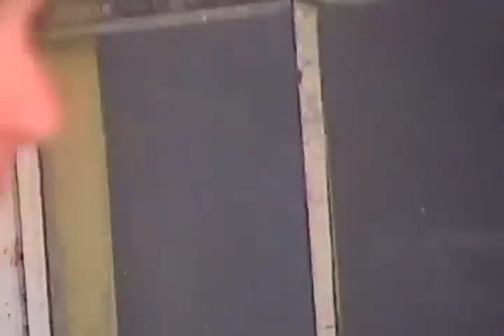Love Ghost and Big Boss Mulaa - Heartless II Rock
“Tales of a Sad Boy” is a 4-song EP. A collaboration with New York emo rapper Big Boss Mulaa. The EP is Love Ghost’s 3rd release with Cleopatra Records, and was Produced by Mike Summers [Kendrick Lamar, Lil Wayne, Tech N9ne].

1- Heartless: a sonic painting of loneliness. An emo, alt-rock and hip-hop haze releasing the fears and doubts that arise from relationship trauma.

2- Lethargic: This song captures what it feels like to be stuck in this current stage of life.

3- Samurai: The song contains an undertone of betrayal. It is about Becoming a warrior to fight the battles in your mind.

4- Train Tracks: This is a song is a personal story of intense trauma and deep empathy.

“Tales of a Sad Boy” follows a string of single releases for Love Ghost praised by Rolling Stone, American Songwriter, FLAUNT, Alternative Press, and others. Love Ghost has recently toured Europe, where they played Rockpalast in Germany. In August they toured Mexico City playing shows with Adan Cruz at both Auditorio BB and Amazon’s Gamergy Festival, which was broadcast to all of Latin America. They have done songs with artists around the world including Rico Nasty, Adan Cruz, Teeam Revolver, Geassassin, Mabiland and Tankurt Manas. Love Ghost is composed of Finnegan Bell (lead vocals, lyricist, guitar), Daniel Alcala (guitar, engineer backing vocals), Cory Batchler (keys, bass, backing vocals) and Daniel Gallardo (drums, vocals)